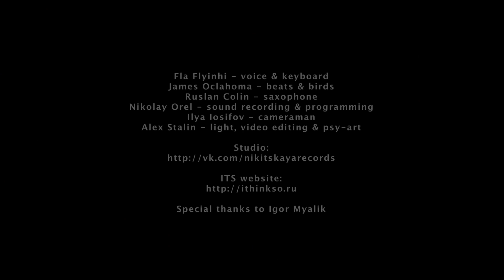ITHINKSO - Unluck (James Blake cover)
Fla Flyinhi - voice keyboard
James Oclahoma - beats birds
Ruslan Colin - saxophone
Nikolay Orel - sound recording programming
Ilya Iosifov - cameraman
Alex Stalin - light, video editing psy-art